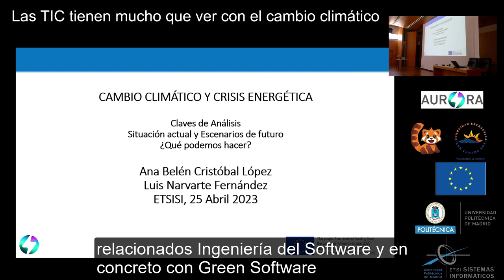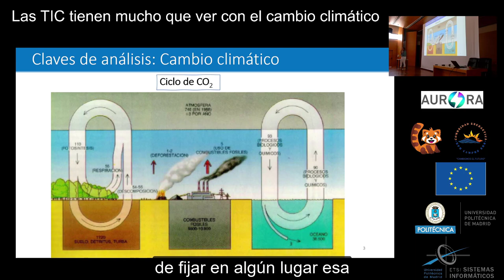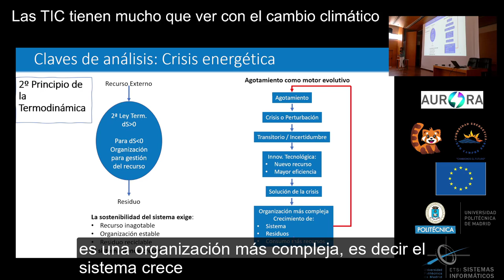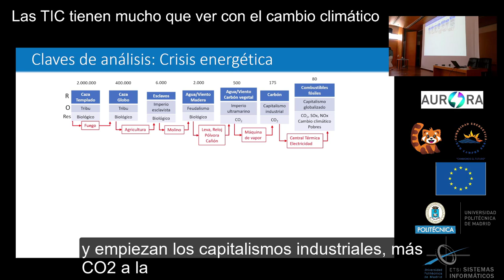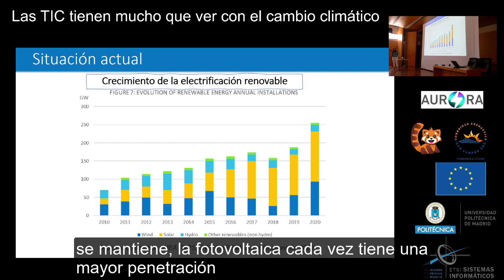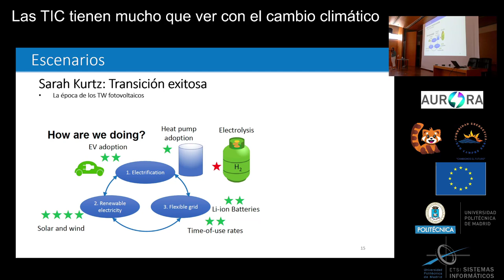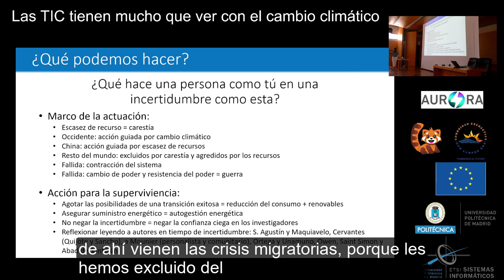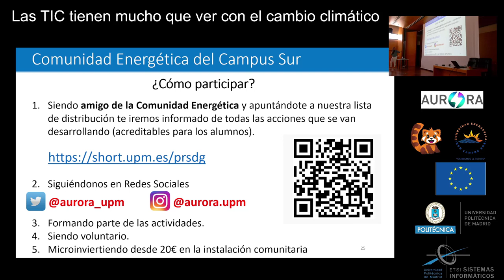TICS Y CAMBIO CLIMATICO I